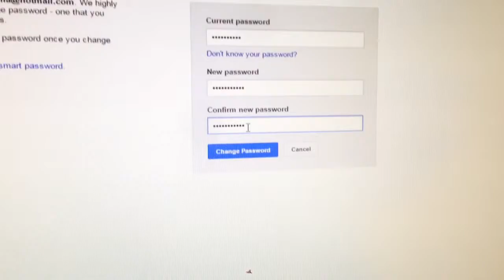How to change youtube password 2015